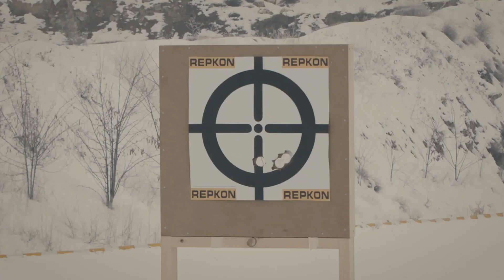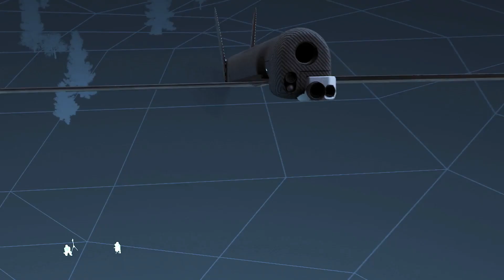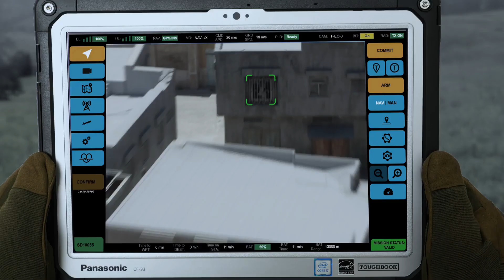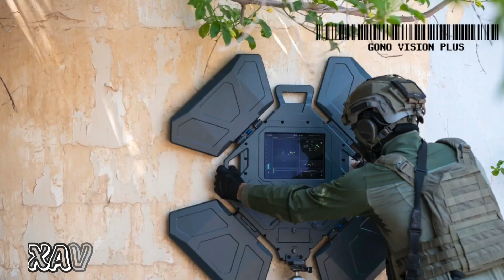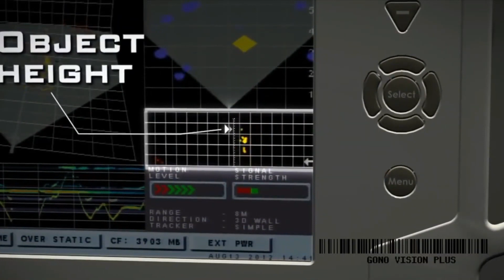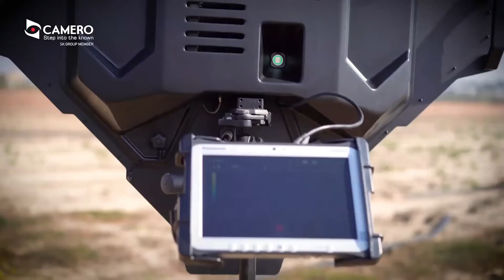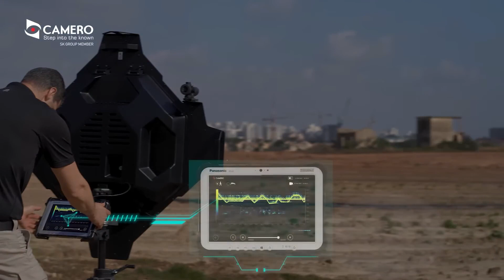Advanced New Tier Weapons You Didn'tKnow About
9 Advanced New Tier Weapons You Didn't
Know About
RDS40-AGL

automatic-grenade-launcher

SWITCHBLADE

StarStreak

defence/starstreak

GM-94

94/